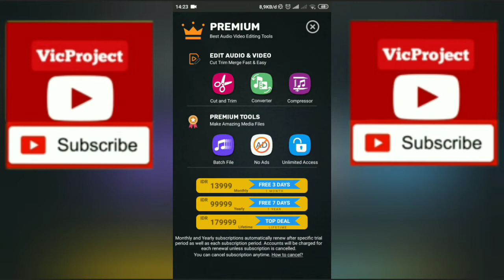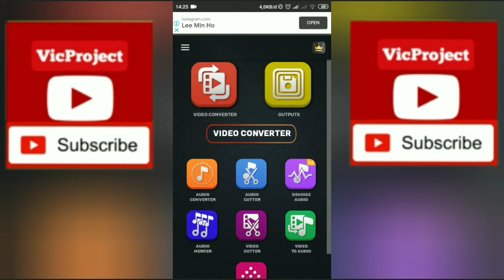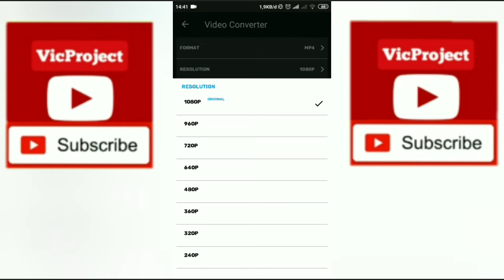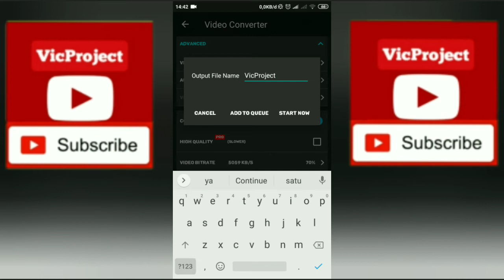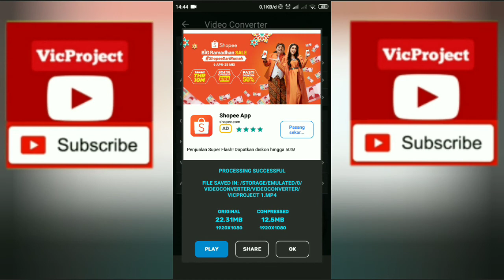REAL! Cara Mudah Merubah Format WeBM ke MP4 Di Android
Oke guys, masih bareng saya VicProject ya. Di video ini sedikit tutorial merubah format WeBM menjadi mp4. Dari banyaknya aplikasi, ini rekomendasi buat kalian pelanggan setia VicProject.

Bermanfaat selalu ya.. thanks more guys..